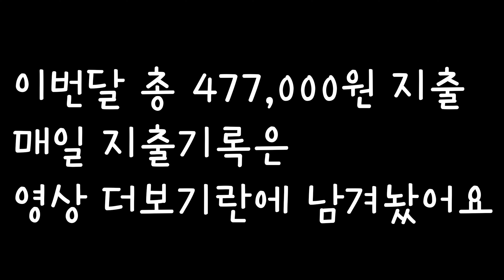식비절약집밥브이로그 / 2인 맞벌이 가족 절약가계부 35만원 식비정산🧾 성공? 실패? 짠내나는 일주일 요리하는 직장인주부❤ / 삼계탕, 케일쌈밥, 김치볶음밥, 닭곰탕, 마라의유혹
안녕하세요!
4월달 영상이 드디어 마무리가 되었어요!
4월달.. 35만원으로 살아보기
과연 성공? 실패?

아끼면서 살려고 노력하는 저의 모습을
많이 응원해주시면 감사하겠습ㄴ다 :)

지출내역들은 매 영상마다 더 보기란에 남겨 놓고 있으니 참고 부탁드립낟 :ㅇ